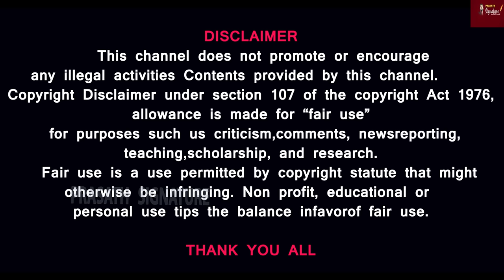சைதை துரைசாமி மகன் - கடைசியாக கிடைத்த பொருள் - ஆற்றங்கரையோரத்தில் ஆதிக்குடி செய்த செயல்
ஆற்றங்கரையோரத்தில் ஆதிக்குடி   செய்த செயல்
Prasath signature

MUSIC CREDITS
YOUTUBE LIBRARY
Anno Domini Beats
Culture
Hip-Hop & Rap
AMERICA WILL CREATE WORLD PIECE
6 ShotsAlternative & PAngryNEFFEX